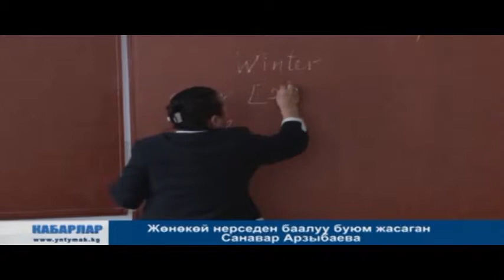Жөнөкөй нерседен баалуу буюм жасаган Санавар Арзыбаева